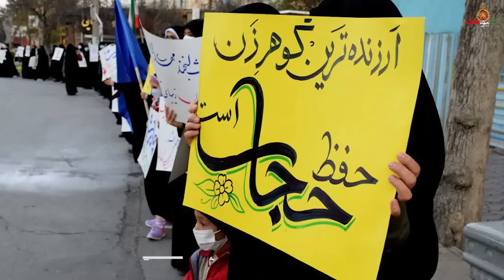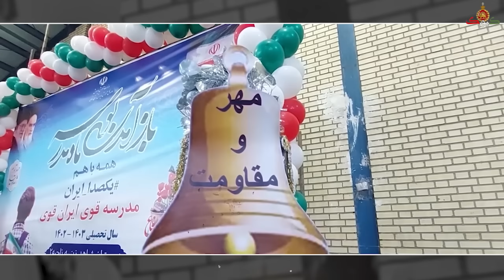خامنه ای با این اتفاق به آخر خط رسید: اتفاقی بی سابقه در تاریخ نظام!!!